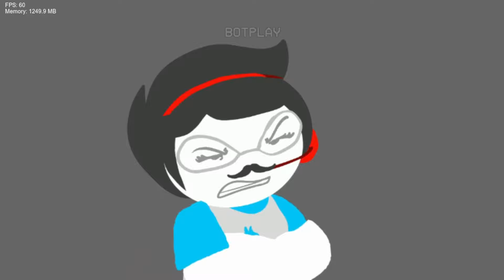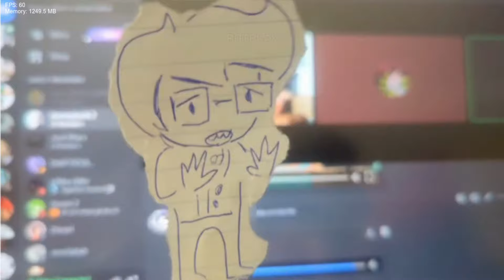Friday Night Funkin': SBURB: Funkin' Edition - Shucks, Buster! [Jane vs Jake]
so excited to get this mod out PLEASE play

BIG THANK YOU TO EVERYONE AT VOXUS NEXUS FOR THE VOICELINES/SAMPLES lets read homestuck has been a huge help in this mods development PLEASE check them out

Homestuck is an Internet fiction series created by American author and artist Andrew Hussie. The fourth and best-known of Hussie's four MS Paint Adventures, it originally ran from April 13, 2009 to April 13, 2016. Though normally described as a webcomic, and partly constituted by a series of single panel pages, Homestuck also relied heavily on Flash animations and instant message logs to convey its story, along with occasional use of browser games.

Its plot centers on a group of teens who trigger the inevitable destruction of Earth by installing the beta version of an upcoming computer game, Sburb. The teens soon come into contact with a group of Internet trolls who are revealed to be horned aliens, and these trolls work with the kids to create a new universe by completing the game. It has been noted for its complex and nonlinear plot, considerable length at over 8,000 pages and 1,200,000 words, and intensely devoted fan community.